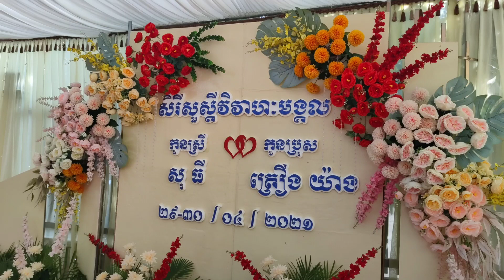Sronos Khe Chrot - ស្រណោះខែច្រូត _ Thanh Nhi, Band Nhạc Kim Serey Chia _ Châu Thành _ Trà Vinh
Het avey kohok bong tha kmean sangsa ហេតុអ្វីកហុកបងថា

 Đám cưới Châu Thành Trà Vinh

Đám cưới Kim Mươn & Mỹ Duyên, Tập Sơn Trà Cú Trà Vinh

សូមបងប្អូនជួយ_Subscriber_ខ្ញុំម្នាក់មួយៗផង
✓ សូមបងប្អូនជួយជាវ Chanel Youtube ខ្ញុំម្នាក់មួយៗផង សូមអរគុណច្រើន ខ្មែរត្រូវជួយខ្មែរ ដើម្បីរីកចម្រើន។
✓ Cảm ơn tất cả anh chị, bạn bè đã xem video, chúc anh chị có những buổi xem nhạc thư giãn vui vẻ, đừng quên like và subscribe cho mình nhé!
✓ Mọi ý kiến hay góp ý mình sẽ cố gắng tiếp thu và ghi nhận và hoàn thiện hơn nữa ở những video tiếp theo.
✓ Xin chân thành cảm ơn mọi người thật nhiều.